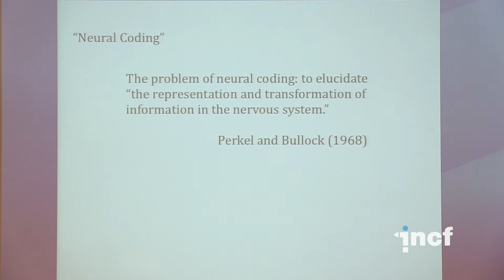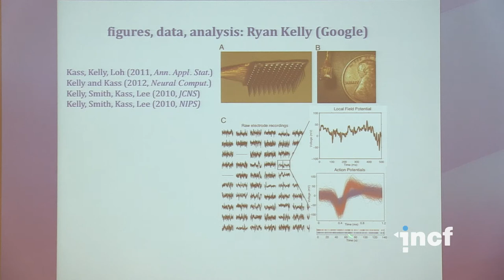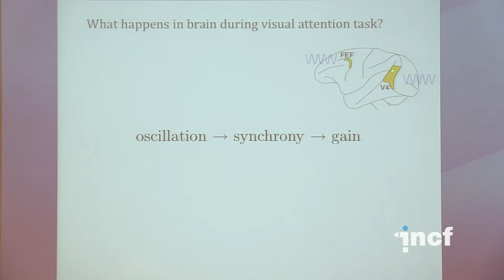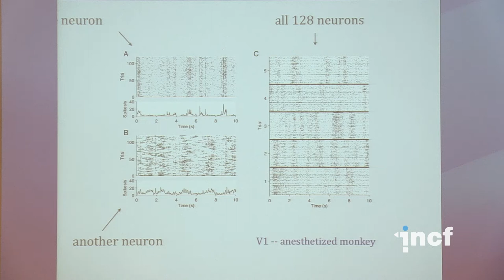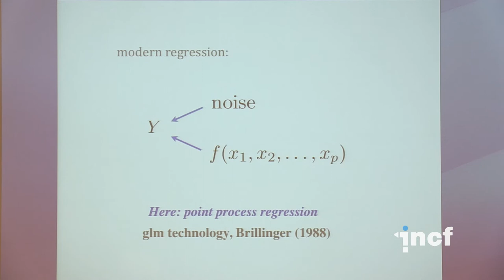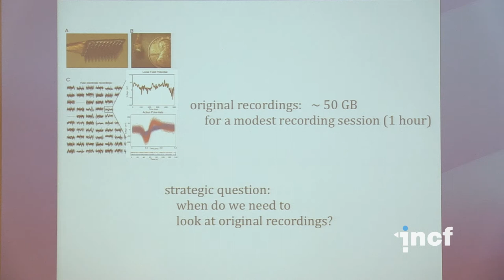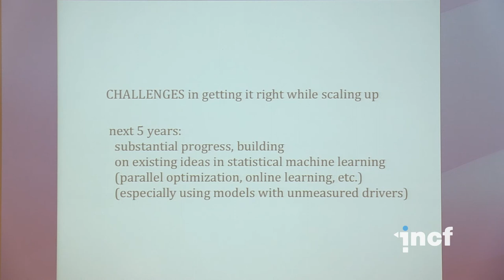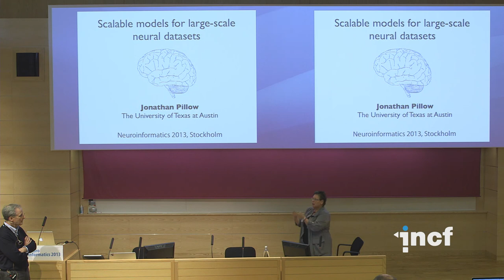Rob Kass- Point process regression models of neural synchrony (2013)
Workshop lecture at Neuroinformatics 2013 in Stockholm, Sweden

Workshop title: Analysis and Interpretation of Massively Parallel Electrophysiological Data
Talk title: Point process regression models of neural synchrony
Speaker: Rob Kass, Carnegie Mellon University, Pittsburgh, PA, United States